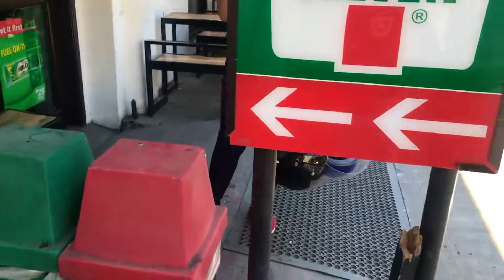Let the Love VIGAN! Part 3 | A Tour to Vigan with Robi | Calle Crisologo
Happy Saturday!

For today’s video, join us as we wander the truly breathtakingly beautiful city of VIGAN!!! My bestfriend Robi joined me in this trip.  Watch and enjoy!

Pls. don't forget to like this video and if you haven't, subscribe to my channel by clicking the subscribe button in the lower right side of the video and don't forget to click the notification bell to get updates on my new uploads.

To spread love and happiness, share this also to your family and friends!

Don't stop chasing your HAPPINESS!!! Love love!

Let's Go Surfing by Joakim Karud